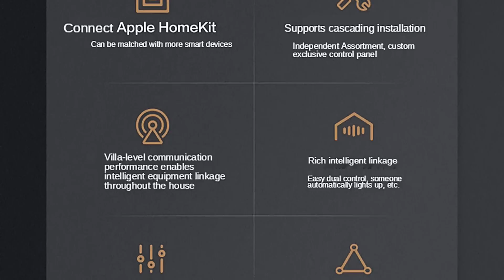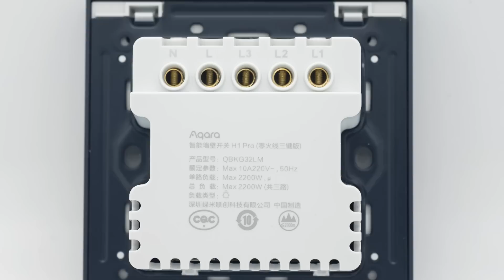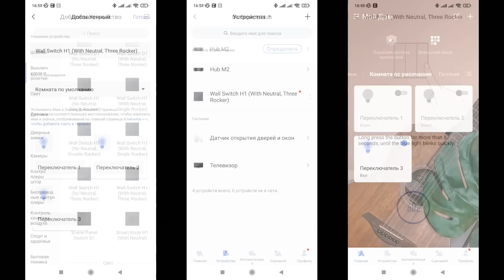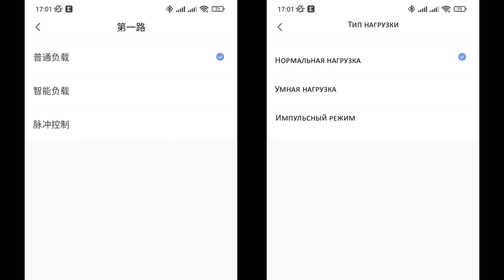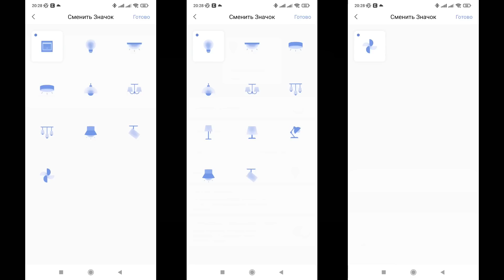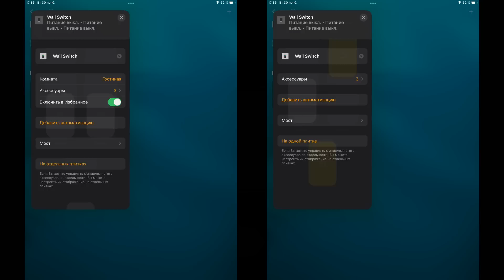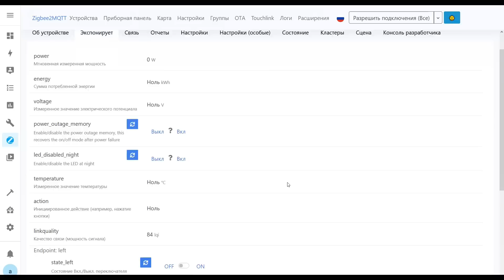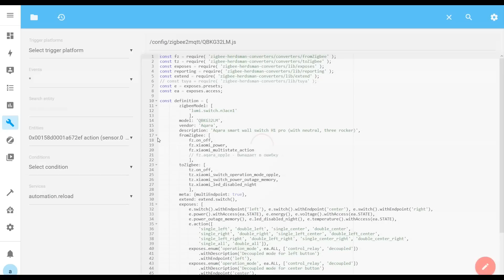Aqara H1 pro QBKG32LM - премиум zigbee выключатель на 3 линии с энергомониторингом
Обзор посвящен zigbee выключателю Aqara их премиум линейки H1 pro. Модель QBKG32LM - с нейтралью на три линии. Устройство отличается от базовых моделей черным цветом, качеством материалов, возможностью установки в рамки по 2,3 и 4 штуки, а также несколькими эксклюзивными опциями и настройками.

00:00 - Вступление
00:39 - Параметры
01:11 - Поставка
01:47 - Конструкция
04:30 - Aqara Home
05:56 - Настройки
08:27 - Автоматизации
09:11 - Mihome
09:40 - Apple Homekit
10:18 - Тестирование
12:19 - Zigbee2mqtt
14:13 - Вывод